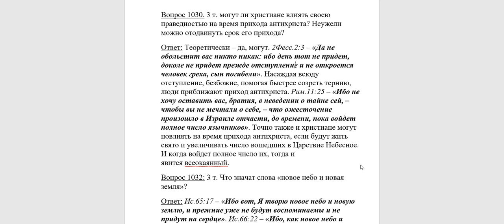1030. Могут ли христиане влиять своей праведностью на приход антихриста?